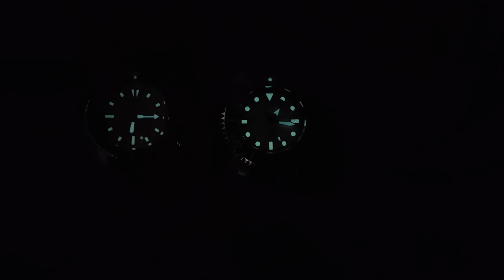Orient vs. Seiko SKX Lume! short vid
This is short look at Orient Saturation diver and the SKX lume. Also a Farewell  to Paul Thorpe, but not good bye!!